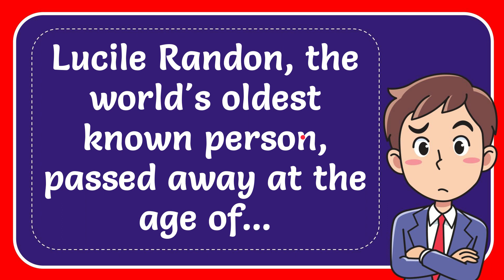Lucile Randon, the world's oldest known person, passed away at the age of...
Lucile Randon, the world's oldest known person, passed away at the age of... NEW VIDEO#